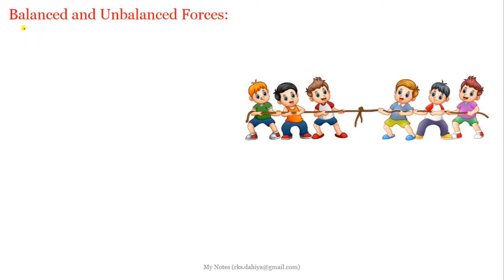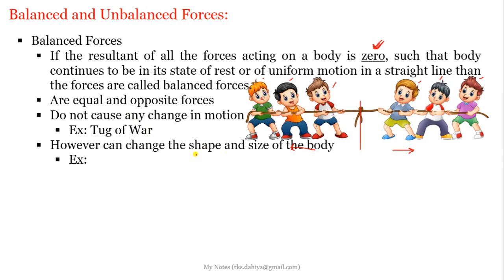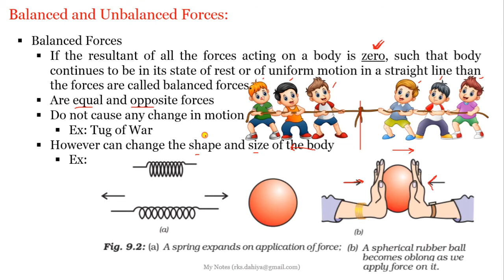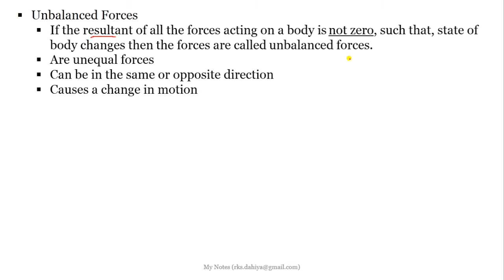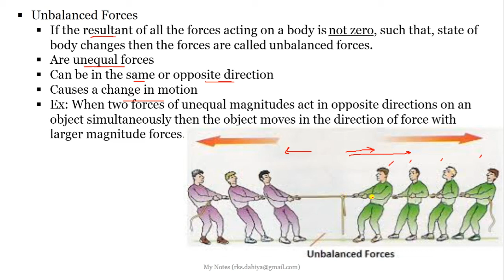09_Physics_Force and Laws of Motion_P 2_Balance and Unbalanced Forces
Jyoti Vidyapeeth Sr. Sec. School, Bagar (Rajasthan)
JVP ONLINE CLASSES

Balance and Unbalanced Forces